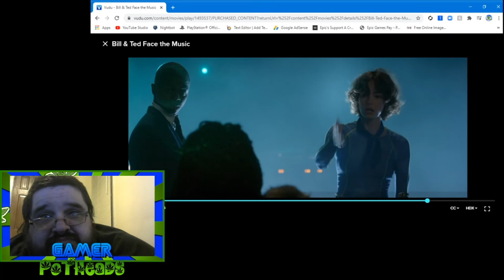BILL & TED FACE THE MUSIC OFFICIAL REVIEW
This is my official review for Bill & Ted Face the Music.

Please become a member with us at any tier you like: $3.99, $7.99, or $19.99.